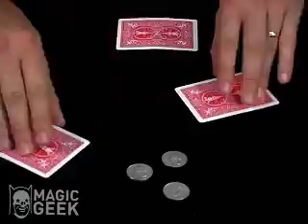Coin Flux 2